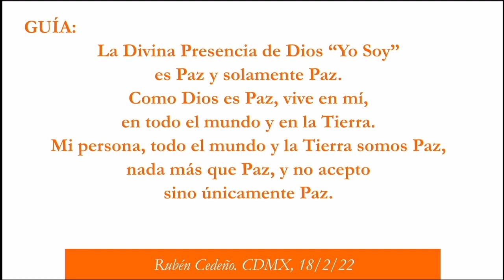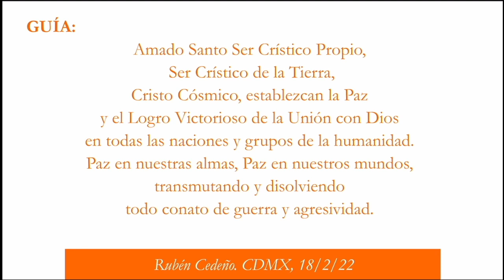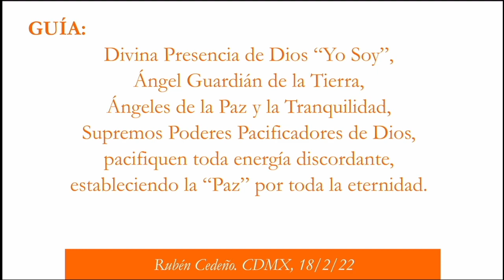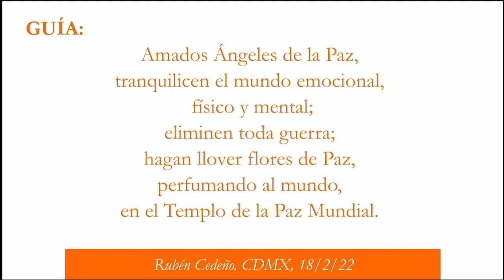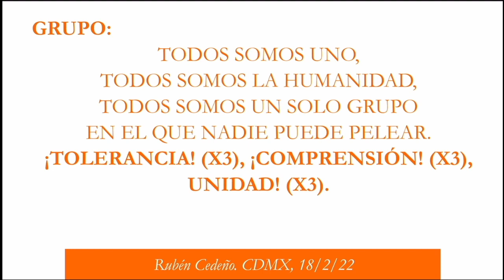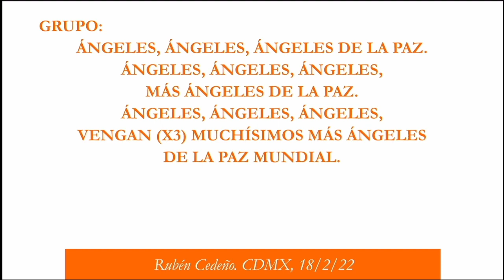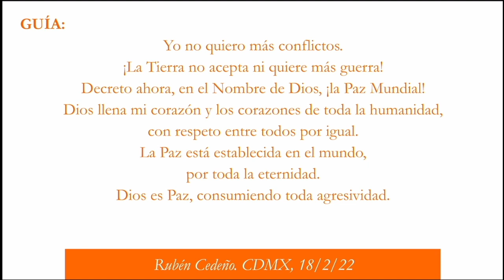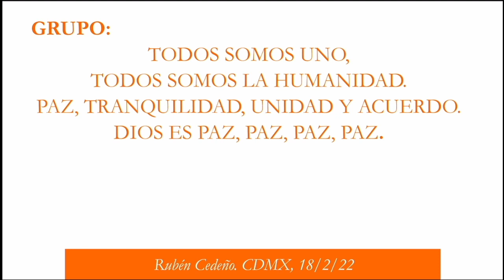SERVICIO DE PAZ MUNDIAL | Rubén Cedeño